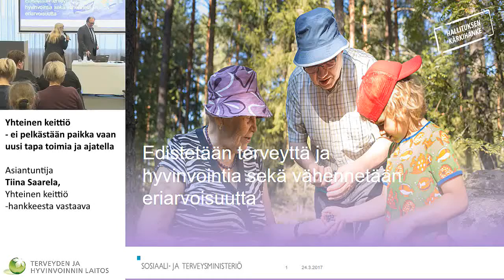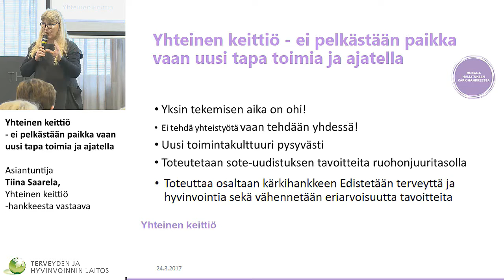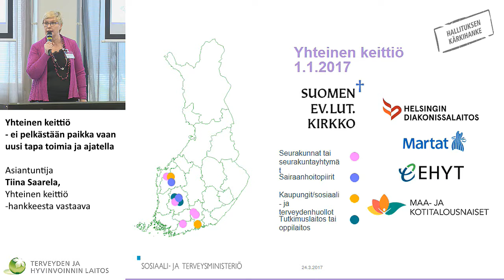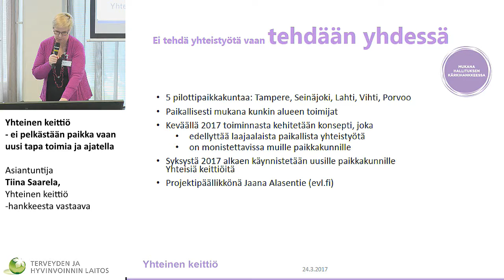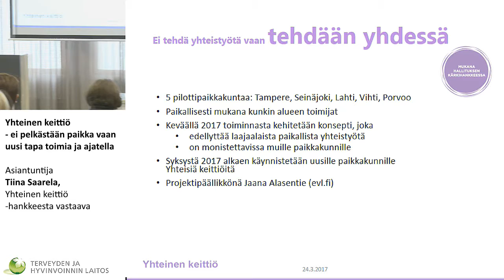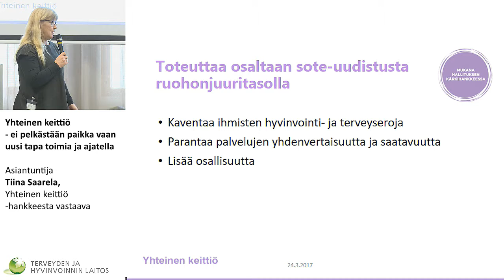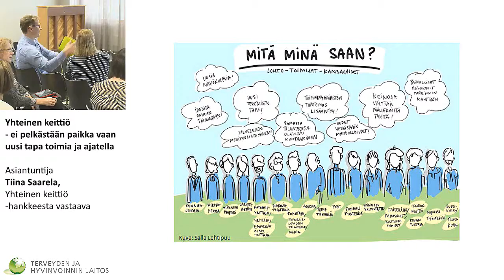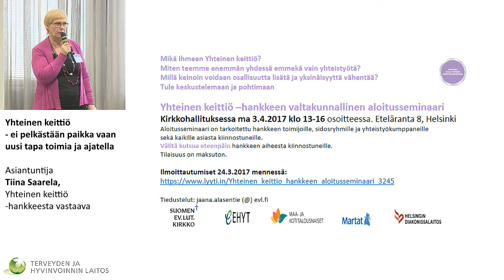Yhteinen keittiö - ei pelkästään paikka vaan uusi tapa toimia ja ajatella, Tiina Saarela,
Miten kunta edistää hyvinvointia ja terveyttä, kun sote lähtee?
- näkökulmia kulttuurin, kaupunkisuunnittelun, yhteisöllisyyden ja koulun rooleista

Yhteinen keittiö - ei pelkästään paikka vaan uusi tapa toimia ja ajatella
Asiantuntija Tiina Saarela,